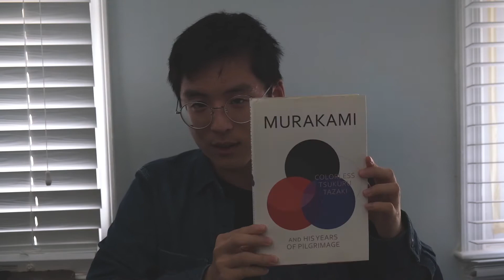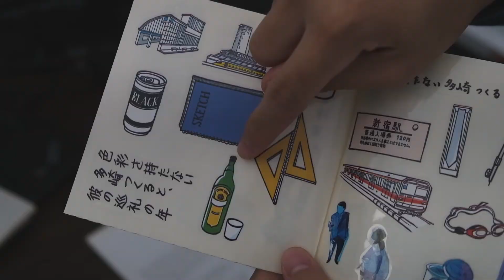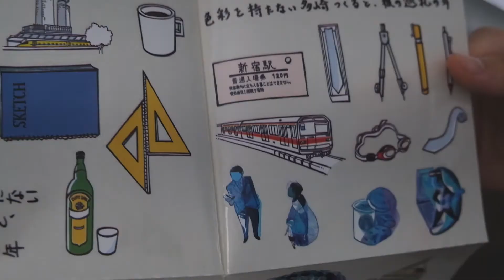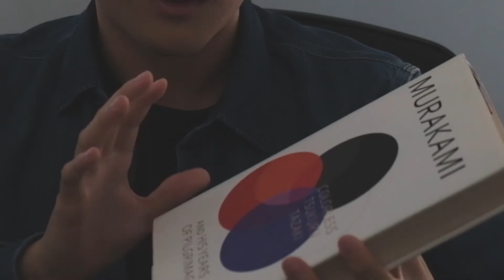I show you a book and some stickers I bought, for some reason?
Finally bought a hardcover of Tsukuru Tazaki and His Years of Pilgrimage by: Haruki Murakami which had stickers inside!! I might've overpaid for this by time will tell. Please read it, but I know none of you won't.